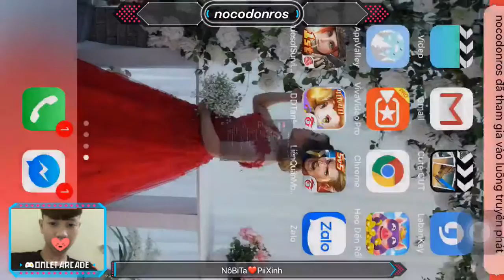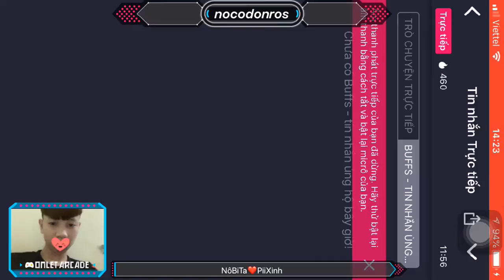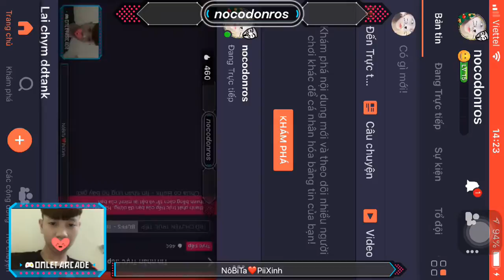Lai chym ddtank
DDTank